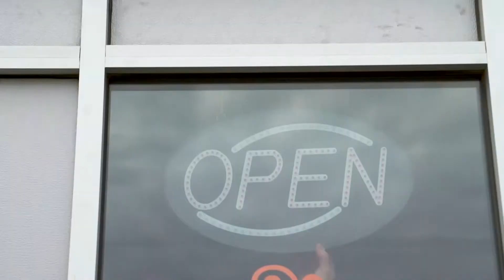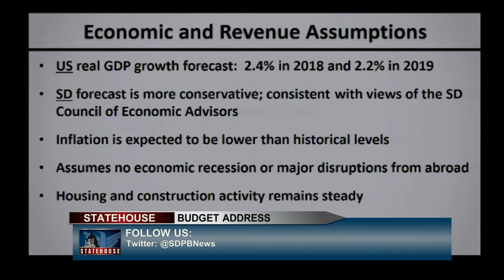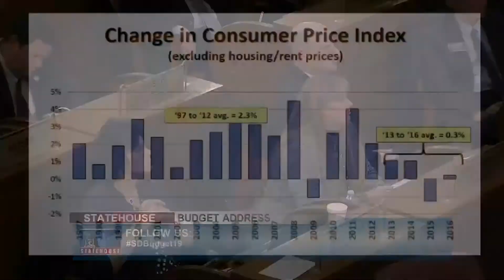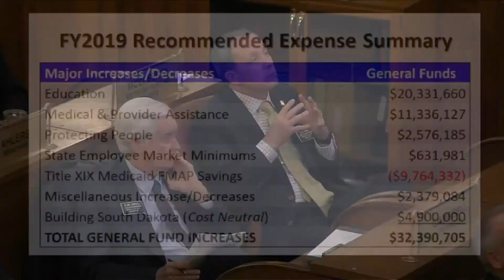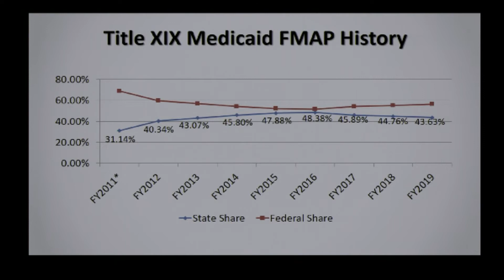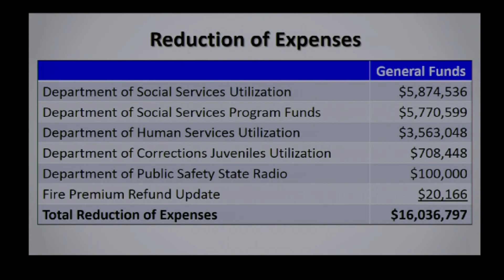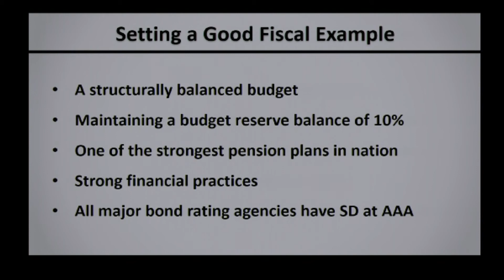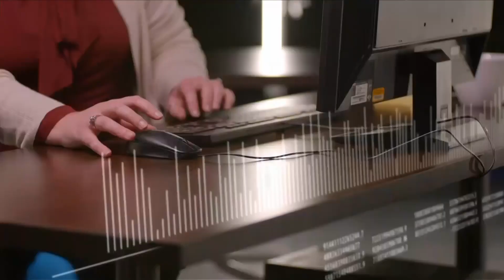FY2019 Budget Address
Governor Dennis Daugaard delivered his FY19 budget address today.